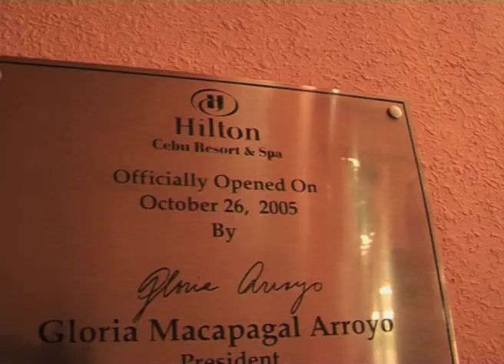FTV Asia Hilton Model Clip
Yekta Nikou as Photographed by Jake Harmer at the Hilton Cebu, Philippines.